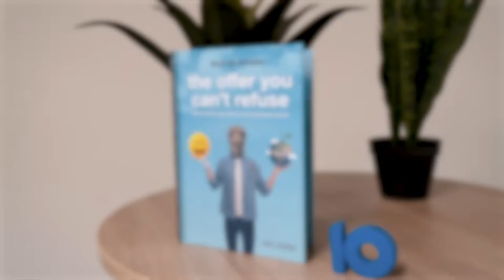Steven Van Belleghem over digitalisering